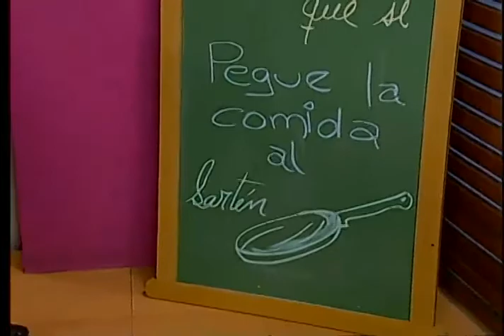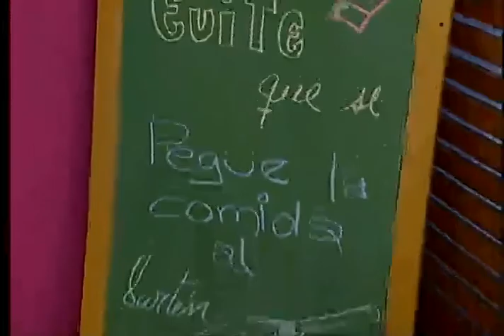Chefkipedia: ¿Cómo evitar las adherencias al sartén?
La comida se adhiere al sartén por dos motivos: el material del utensilio no es de buena calidad o el teflón se gasta. Para evitar ésto, nuestra cocina recomendó utilizar sal. Excelentes consejos para cuidar tus utensilios de cocina